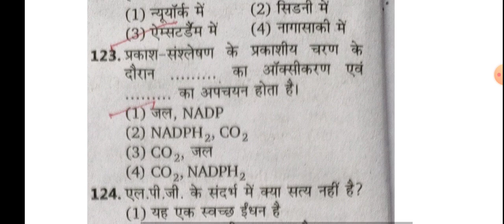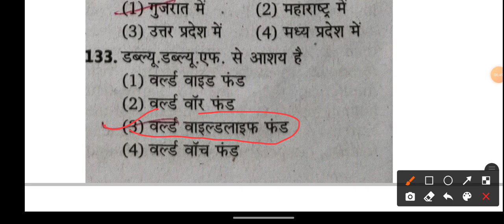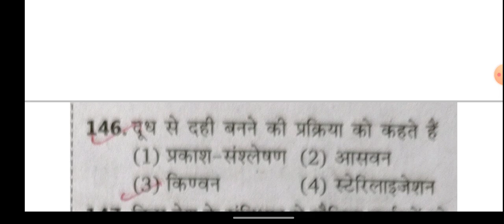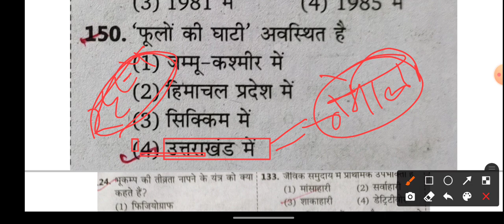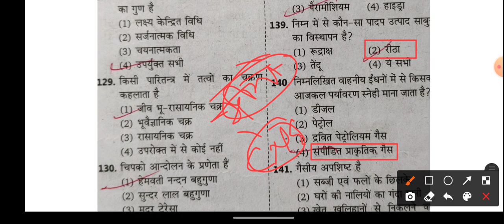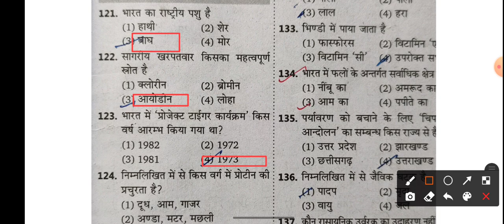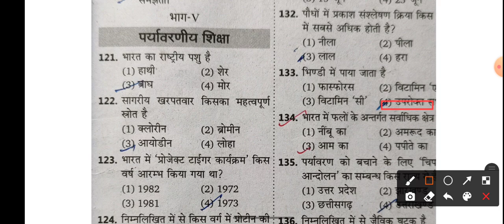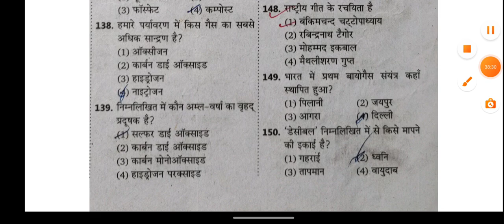Environment | पर्यावरण ब्रह्मास्त्र सीरीज | up ro aro | UPHESC |up tet